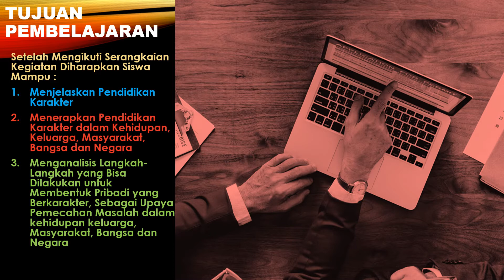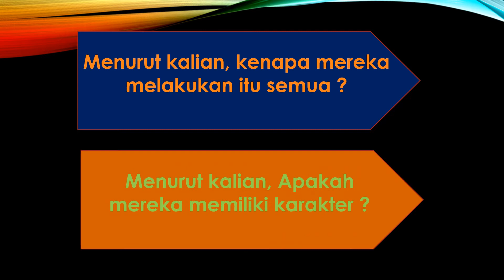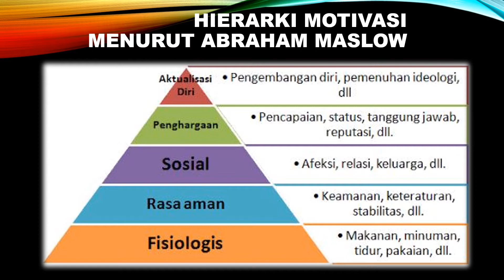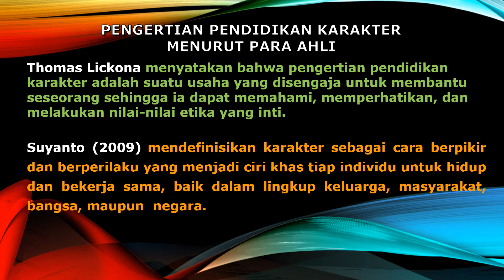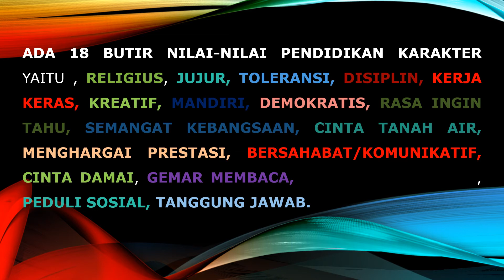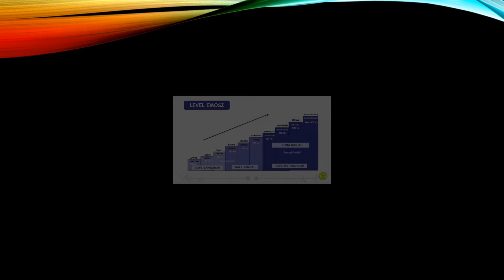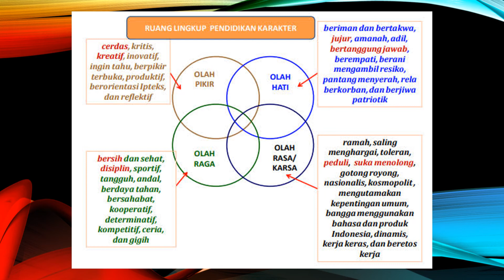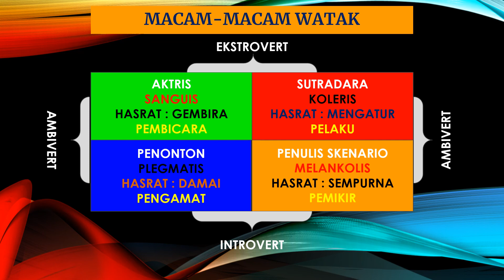PENDIDIKAN KARAKTER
Pendidikan Karakter ini salah satu materi yang terdapat dalam MPLS yang harus disampaikan kepada seluruh peserta didik baru.